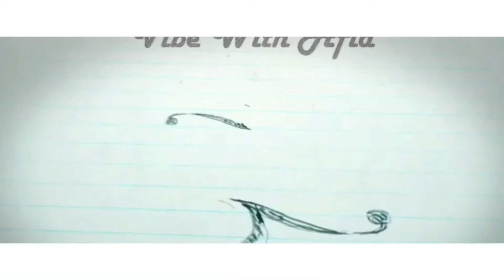I did my own braids this lockdown for the first time! (so pretty)☺️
I was struggling with my hair so, I decided to braid it myself, and I must say I am well happy and proud of myself I did so well for a first timer